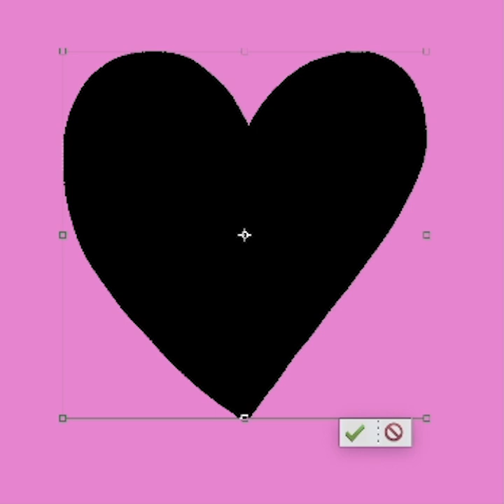Love swarms 02 - L'amore brulica 02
In 2023 Ermanno Casoli Foundation (FEC) asked me to make an artistic content about "Love" to celebrate the day of S. Valentin. They commissioned to me three short videos to be used on their instagram and other web channels. This video is one of the three. It is a simple and colourful animation with the word "Love" as the subject of simple phrases: subject + verb. Love swarms.